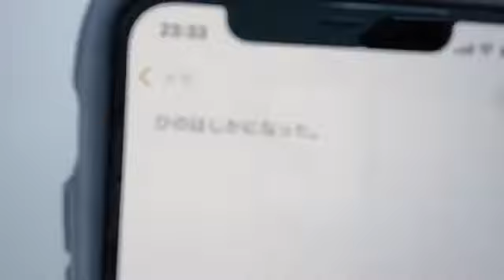三村 妃乃（NGT48） 2021年09月15日 21時31分20秒